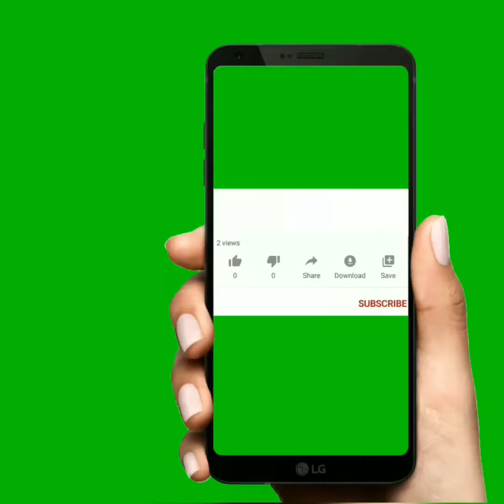mehandidesign Mehandi design | by Zk kitchen and Fashion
Mehandi design